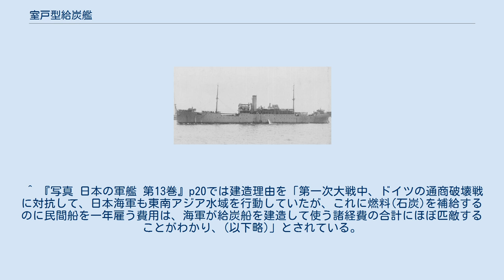室戸型給炭艦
室戸型給炭艦（むろとがたきゅうたんかん）は、日本海軍の給炭艦。
第一次大戦後に補助艦として建造され、石炭を運送する目的のために建造された。
石炭のほかに軍需品なども輸送した。
 第一次世界大戦の勃発により民間船需要の逼迫と賃貸料の高騰した。
また石炭価格も上昇し、更に上がる勢いだった。
これらのため1917年(大正6年)9月15日に6,000トン積運送船1隻を三菱で建造する事が提案された。
それによると、シンガポール方面の石炭、台湾の粉炭を徳山に輸送、徳山の練炭を横須賀に輸送する費用を民間に委託した場合と海軍所有の運送船で行った場合を比較した結果、海軍運送船で運搬した場合、1年目は建造費を含めてもほぼ同一費用の約243万円となる計算だった。
また艦艇の行動区域が拡大し、石炭価格のさらなる上昇と艦艇への給炭の困難が予測された。
この提案は同年9月27日に決裁され、その後艦艇の活動地域が拡大する情勢のため、ハワイ方面からの石炭輸入と練炭輸送のためにもう1隻建造することも提案され、同年11月24日に決裁された。
これにより1917年（大正6年）度の臨時軍事費により雑役船として2隻の運送船が計画され、翌年と翌々年に三菱神戸造船所で竣工した。
1920年（大正9年）に特務艦中の運送艦（給炭）に類別が変更された。
 艦型はいわゆる3島型の貨物船で、艦の前後に12cm砲を各1門ずつ装備する以外は民間のそれと大きな違いはない。
アメリカ海軍の給炭艦は大規模な給炭設備を擁したが、本艦型にはそれもなかった。
 1番艦「室戸」は1932年（昭和7年）に臨時の病院船設備を搭載した。
ただし種別は運送艦のままとされている。
この時に船橋楼甲板を延長し2番艦「野島」との区別が容易となった。
同時に砲を8cm高角砲に換装している。
 「野島」は1930年（昭和5年）にボイラーを宮原缶3基に換装、速力が14ノットに向上した。
1932年（昭和7年）には砲を8cm高角砲に換装している。
 両艦とも日中戦争、太平洋戦争に参戦し「室戸」は病院船任務と輸送任務に、「野島」は輸送任務に就き両艦とも大戦中に戦没している。
^ 戦史叢書31海軍軍戦備1付表第一その三、大正9年3月調べの要目一覧では単に排水量8,750噸とある。
また#T14公文備考42/特務艦要目画像5-18、特務艦要目表(大正13年11月調)海軍省軍務局では満載排水量を8,751噸としている。
 ^ 『写真 日本の軍艦 第13巻』p20では建造理由を「第一次大戦中、ドイツの通商破壊戦に対抗して、日本海軍も東南アジア水域を行動していたが、これに燃料(石炭)を補給するのに民間船を一年雇う費用は、海軍が給炭船を建造して使う諸経費の合計にほぼ匹敵することがわかり、(以下略)」とされている。